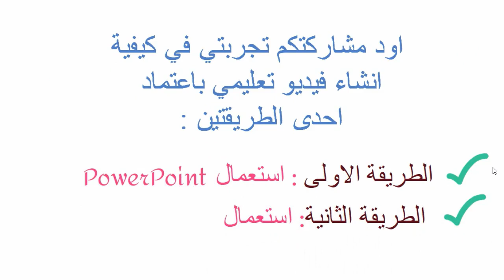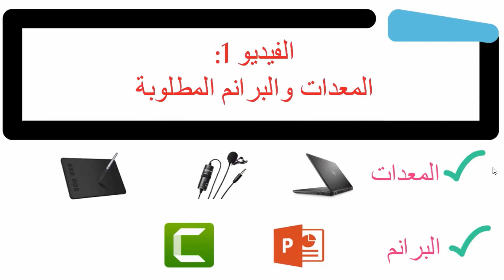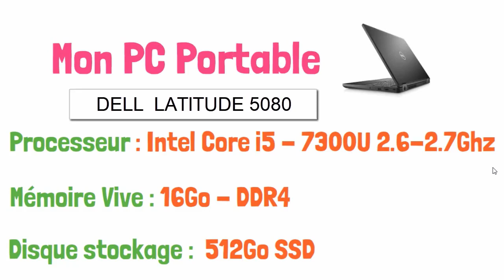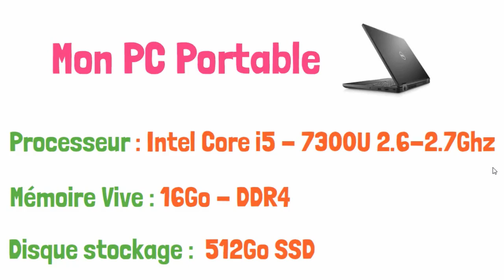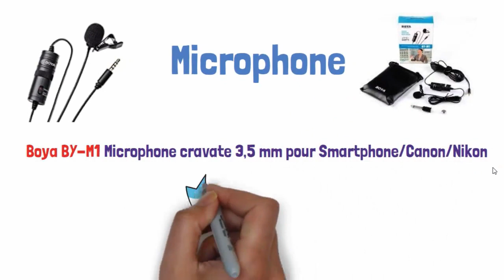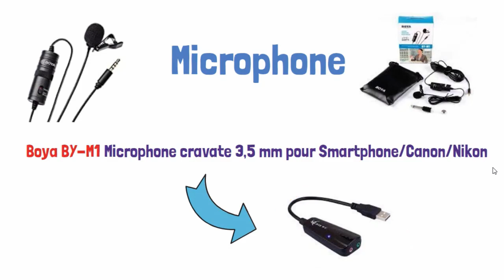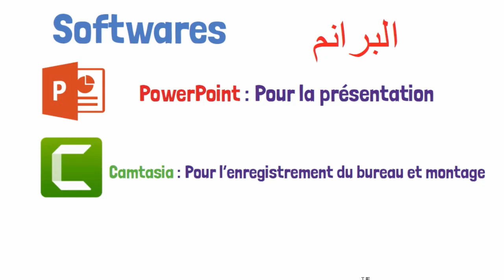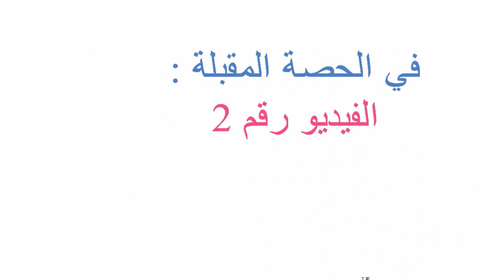Créer une vidéo éducatif avec camtasia studio|| épisode1(المعدات والبرانم المطلوبة)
شرح طريقة انشاء فيديو تعليمي بتسجيل شاشة الكمبيوتر بواسطة  camtasia studio
   الحصة الأولى : التطرق الى المعدات والبرانم المطلوبة لانشاء فيديو تعليمي بتسجيل شاشة الكمبيوتر بواسطة camtasia studio